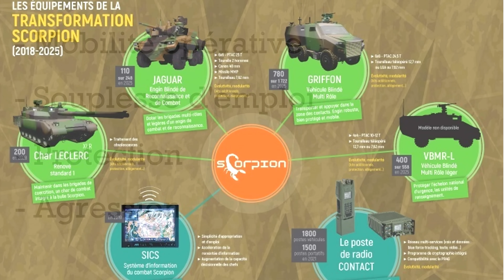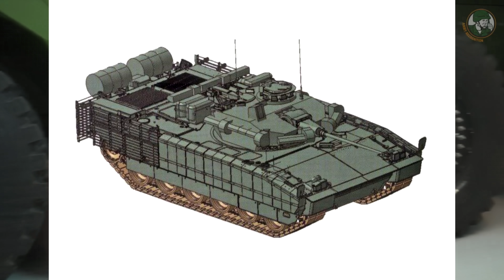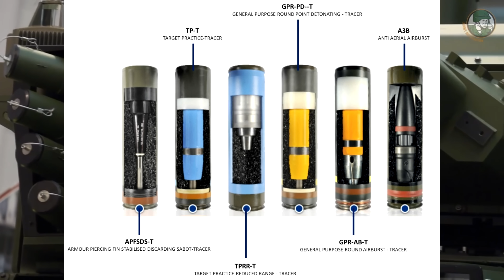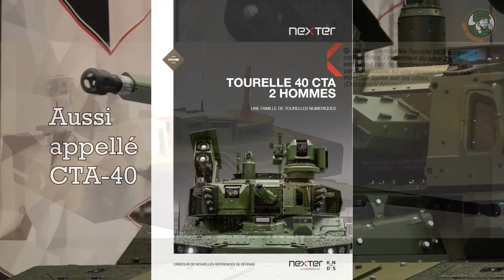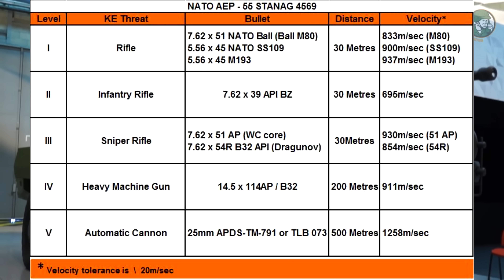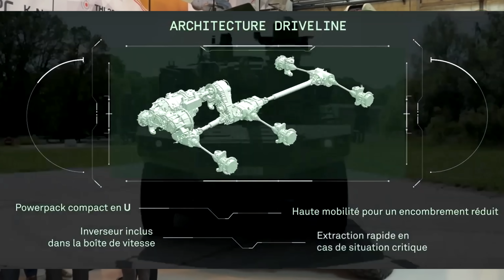EBRC "JAGUAR" ; Le Nouveau Félin ! Revue Technologique !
Salutations à toutes et tous ! Aujourd'hui nous allons parler d'un futur véhicule Francais dont vous avez surement entendu parler avec l'EBRC Jaguar !
Celui-ci sera la nouvelle lance de la cavalerie légére Francaise qui viendra remplacer les AMX-10 RC, VAB HOT et ERC 90 Sagaie.

Mon lien de parrainage pour les débutants ^^ (50 golden eagle à la clé)